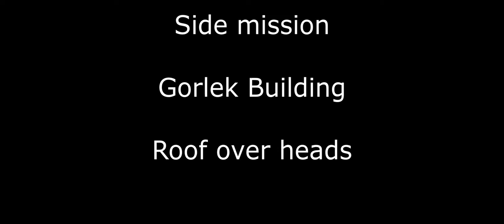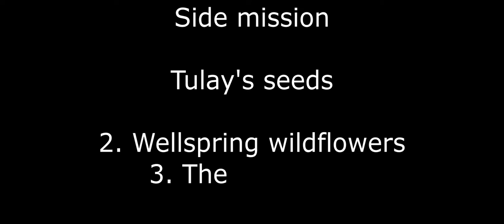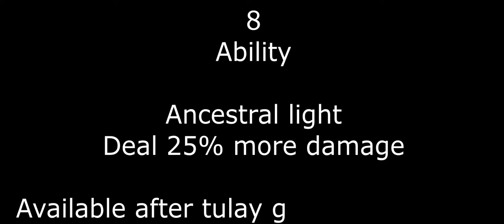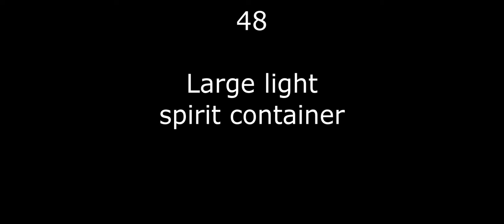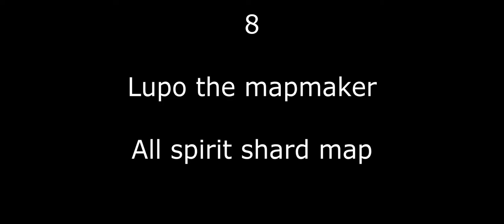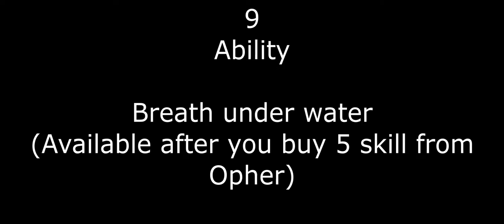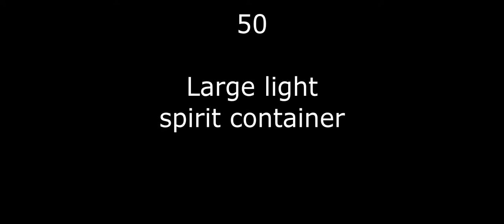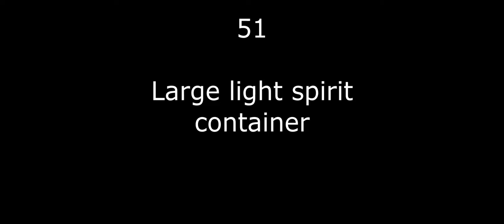Ori & will of wisp gameplay-9, Side mission,Shards,Seeds,Abilities,Maps,Life & Energy,Ores,spirits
Ori & will of wisp gameplay-9 Timestamps

00:12 SIDE MISSION - A DIAMOND IN ROUGH
03:17 SPIRIT SHARD 20 - SECRET (Complete A diamoind in rough side mission)
03:53 SIDE MISSION - Gorlek building 5 - Roof over heads
05:13 SIDE MISSION - Tulay's seeds - 2 Wellspring wildflowers - 3 The last seed
06:50 ABILITY 8 - Ancestral light - Give the last seed to Tulay
07:42 Large spirit light container 48
08:03 Life fragment cell 19
08:45 Lupo the mapmaker 8 - ALL SPIRIT SHARD MAP
09:34 Large spirit light container 49
10:19 Energy fragment cell 19
11:19 ABILITY 9 - Breath Under Water - after buying 5 skill from Opher
11:58 SPIRIT SHARD 21 - OVERFLOW
13:42 SIDE MISSION - SPEED TRIALS
16:05 Large spirit light container 50
16:32 Gorlek ore 24
17:06 Large spirit light container 51
18:13 SHARD UPGRADE SLOT 4 - COMBAT SHRINE 4
21:35 Giant spirit light container 9
22:16 Gorlek ore 25
22:38 Gorlek ore 26